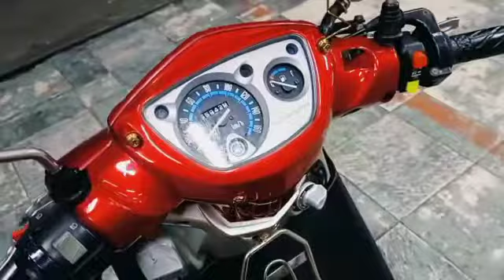wax Polish body motor